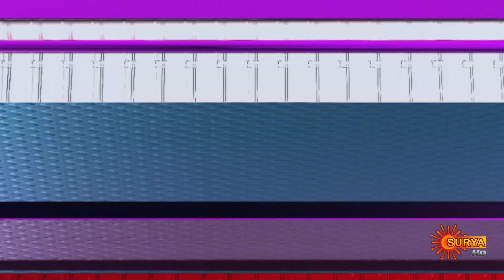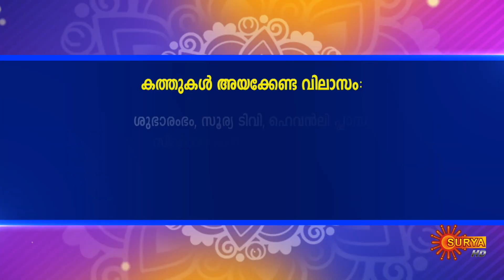Jyothishavicharam with Hari Pathanapuram | 02 September 2023 | Subharambham | Surya TV